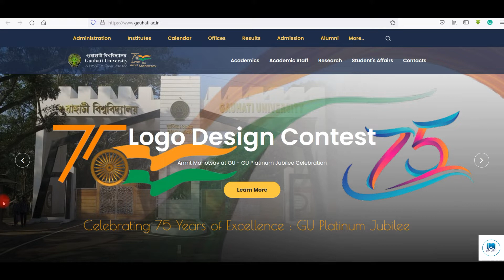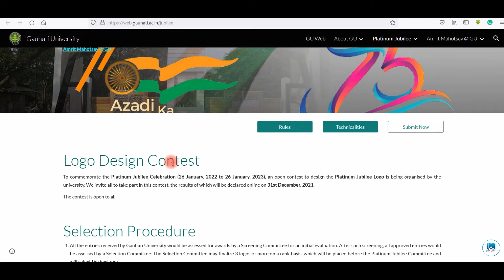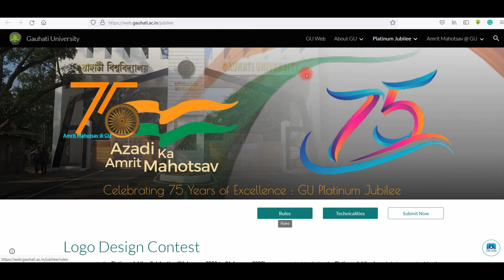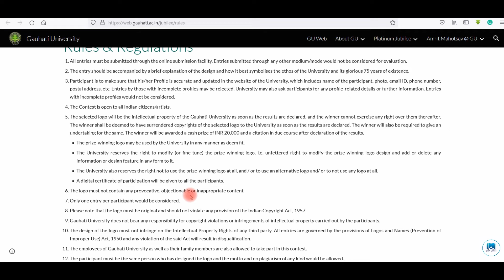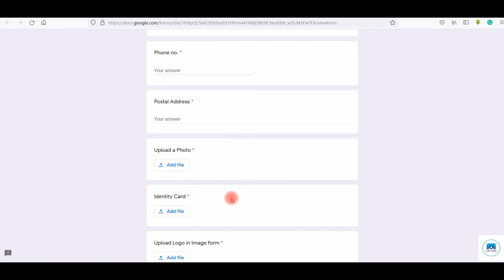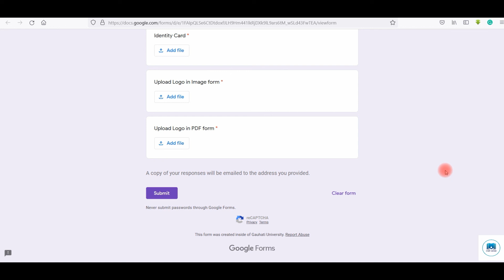Gauhati University Logo Design Contest | Platinum Jubilee Celebration | Win cash prize of 20,000 INR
To commemorate the Platinum Jubilee Celebration (26 January 2022 to 26 January 2023), an open contest to design the Platinum Jubilee Logo is being organized by the university.

Topics covered in this video:
What is Design a Logo and Slogan for MHRD Contest?
Who is Offering this Contest?
What is the Contest Prize?
What is the Last date of Logo & Slogan submission?
Who can participate in this contest?
What are the selection criteria of this contest?
Terms & Conditions of this Contest?
How to participate in this contest?